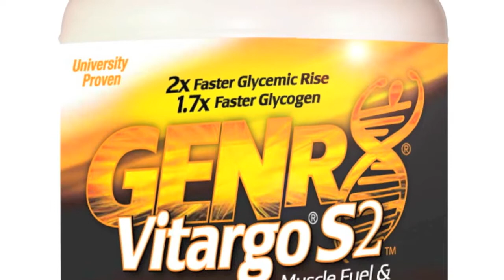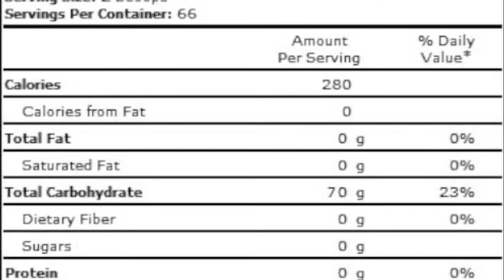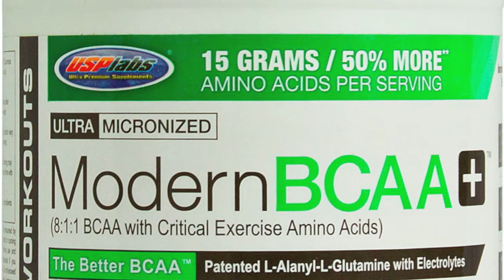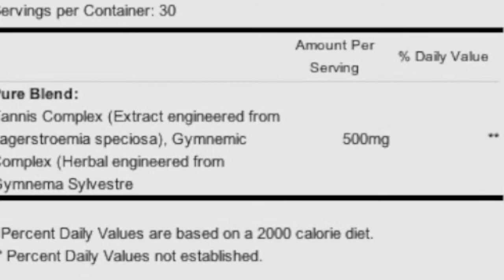Mass Monster in the Mix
This is a Mid workout shake I have been taking to help me lift every day.
for your modern bcaas
for your carbs

GENr8 is an evidence-based performance nutrition company. University studies in humans prove our products are superior to the fastest carb: maltodextrin. GENr8 is one of the rare companies led by a nutrition science expert (Anthony L. Almada, MSc, FISSN, Nutritional/Exercise Biochemistry, UC Berkeley; co-founder of EAS; 36 years of nutrition science, clinical research and industry experience).
Vitargo S2, is a patented, engineered starch, a sugar-free carbohydrate for fueling (before and during) and recovery (after) for any intense training or competition. Vitargo S2 is virtually bloat-proof, produces a 2x faster glycemic (blood sugar) rise, and promotes 1.7x faster muscle carbohydrate (glycogen) and performance recovery (no other starch product has this evidence, especially waxy maize or special "homopolysaccharides").
Vitargo S2 can be made into a drink, a gel/pudding, or frozen, and can be mixed with any other low to zero carb nutrition product (especially pre-workout and protein products). Each batch of Vitargo S2 is certified free of banned substances by the only lab that is WADA experienced in North America, BSCG.org . GENr8®, Proof Before Promises®.

  Vitargo®S2 is the super-soluble form of Vitargo®, a patented, molecular carbohydrate with ZERO SUGAR. Only Vitargo®'s low osmolality, molecular carbohydrate form is university-research proven to move through the stomach more than 2X faster than carbohydrates (e.g. maltodextrin and sugars) found in other sport drinks and powders. That means faster carbohydrate digestion and absorption into the body. It also means no bloating or discomfort common to ordinary carbohydrate-based products. Additionally, VitargoS2, with IVG Technology, is the only product of its kind that is university-research proven to deliver carbohydrate to muscle more than 2X faster after exhaustive exercise and to accelerate glycogen recovery and increase insulin levels more rapidly and potently than commonly used carbohydrates.

  Let's face it; a sport nutrition product's claims are only as good as its research proof. Vitargo®S2's patented IVg technology is the only product of its kind that is university-research proven to be a more effective refueling and recovery carbohydrate source than those found in virtually all other sport and recovery products.

That means that the actual product available to you is university-research proven to be more rapidly and efficiently digested and absorbed to provide carbohydrate fuel to muscle faster and raise insulin levels faster and more potently post-workout than ordinarily-used carbohydrates post-exercise. Again, insulin the most potent, natural way to activate the anti-catabolic signals that spare muscle protein.

Only GENR8 ensures Proof Before Promises™.  Other, less expensive products might make similar but unproven claims. But if you want Vitargo® results, get Vitargo®S2 - It's Cheaper to be Small™!